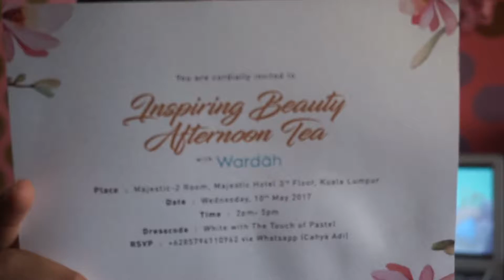TUTORIAL MAKE UP // WARDAH BEAUTY BY MEK ONIE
THANK YOU WARDAH.